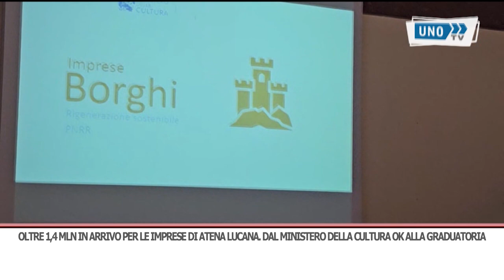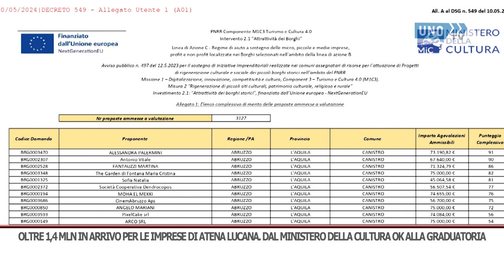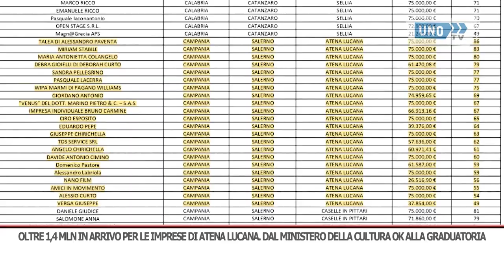SRV ATENA FONDI IMPRESE BORGHI